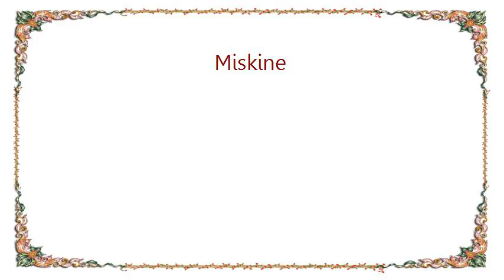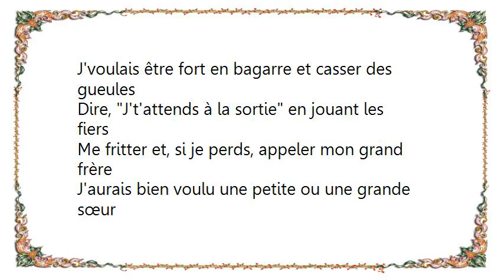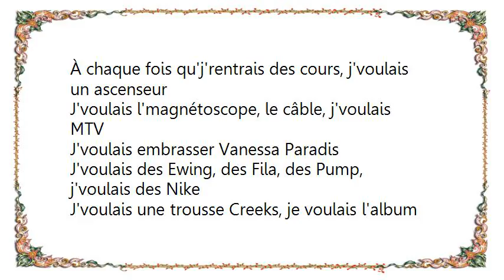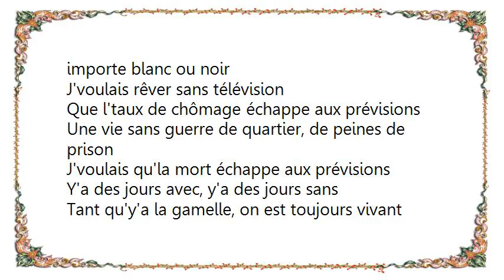Disiz - Miskine Lyrics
[Lyrics Disiz - Miskine]
J'voulais pas mettre de cagoule, j'voulais un vrai pullover
Sans rapiècement aux coudes, j'voulais pas l'hiver
J'voulais qu'ma mère ait un travail et une voiture
J'voulais un père, j'voulais des vacances sur la Côte d'Azur
J'voulais pas d'pub pendant le film, le dimanche
Fallait qu'j'aille me coucher pile à ce moment
J'voulais être invité à l'anniv' de Sandrine
Cet été, j'voulais un t-shirt LC Waikiki
J'voulais une console, j'voulais la Néo Géo
Ou bien une Game Boy pour jouer sous le préau
J'voulais un Walkman Sony jaune avec des piles
J'voulais un Levis 501, j'voulais un vrai jean

Y'a des jours avec, y'a des jours sans
Tant qu'y'a la gamelle, on est toujours vivant
C'est pour tous les miskines, les miskines
Celle-là, c'est pour tous les miskines, les miskines

J'voulais la même moto que Tom Cruise dans Top Gun
J'voulais être fort en bagarre et casser des gueules
Dire, J't'attends à la sortie en jouant les fiers
Me fritter et, si je perds, appeler mon grand frère
J'aurais bien voulu une petite ou une grande sœur
À chaque fois qu'j'rentrais des cours, j'voulais un ascenseur
J'voulais l'magnétoscope, le câble, j'voulais MTV
J'voulais embrasser Vanessa Paradis
J'voulais des Ewing, des Fila, des Pump, j'voulais des Nike
J'voulais une trousse Creeks, je voulais l'album Bad
J'voulais qu'le prof d'histoire-géo, à vie, soit absent
J'voulais qu'le CPE meurt dans d'atroces souffrances

J'voulais rentrer au Bains Douches, au Palace
J'voulais pas rater l'dernier train et dormir dans la gare
J'voulais qu'elle puisse sortir, j'voulais tout l'temps la voir
J'voulais qu'ses parents m'acceptent, peu importe blanc ou noir
J'voulais rêver sans télévision
Que l'taux de chômage échappe aux prévisions
Une vie sans guerre de quartier, de peines de prison
J'voulais qu'la mort échappe aux prévisions

Pour rien au monde je n'oublierai cette époque
L'époque des jobs d'été, rien dans les poches